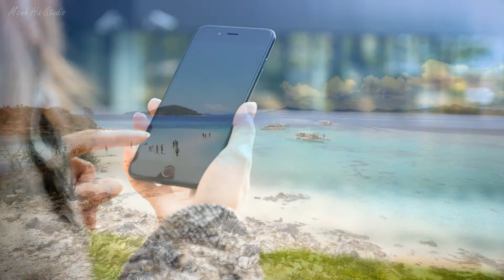Canon 70d Sample Pictures | Canon 70d Photos Part 1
Canon 70d Sample Pictures